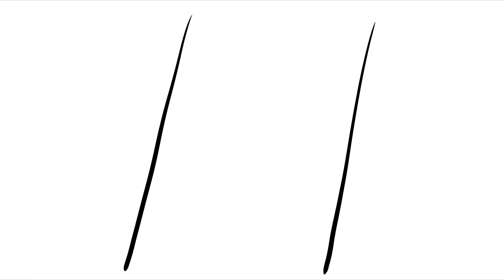Early Childhood | Moses - Part 2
Hey Kids! This weekend Pastor Kyle and friends are teaching us how God's power sets us free. What does it mean to be set free? Let's watch and learn together!

Parents, you can get activities and more